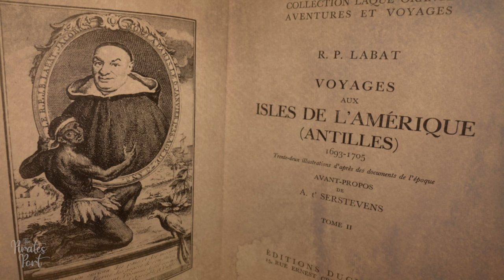Buccaneer Feasts: Exploring the Flavors and Traditions of the 17th Century | The Pirates Port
In the annals of culinary history, few traditions evoke a sense of adventure and rustic indulgence quite like the boucan de cochon. Originating from the buccaneers of Hispaniola, this gathering celebrates the bounty of the wilderness, featuring a mouthwatering array of dishes cooked over open fires and enjoyed in the heart of nature. In his memoirs, Jean Baptiste Labat wrote about a buccaneer feast in great detail. Today we’ll take a journey back in time to discover the rich flavors, techniques, ambiance, and community spirit of these legendary gatherings.